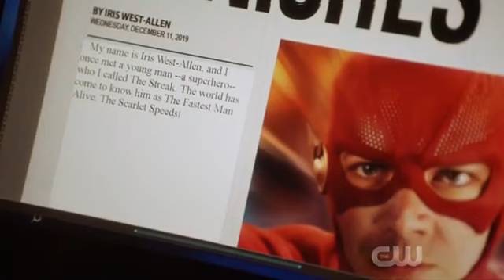The Flash 6x07 Iris write article about Crisis and Nash wells breaks Monitor's Doorway Scene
Iris writes about Crisis and Nash finally breaks through the Monitor's Door! We need to Find the Solution to this Crisis! Enjoy! Aired on November 26, 2019.

I upload Flash/Supergirl and DC Legends of Tomorrow TV Clips at Earliest. :)